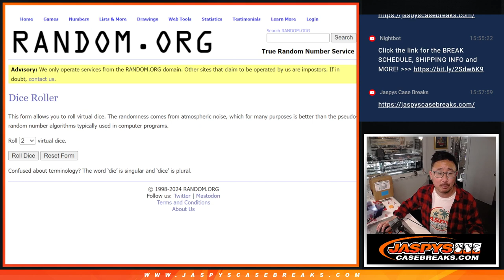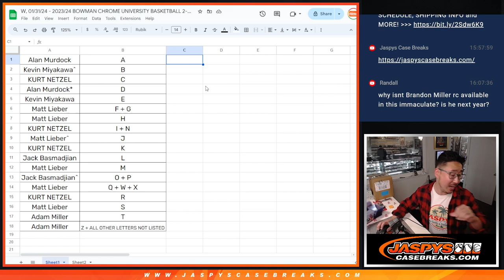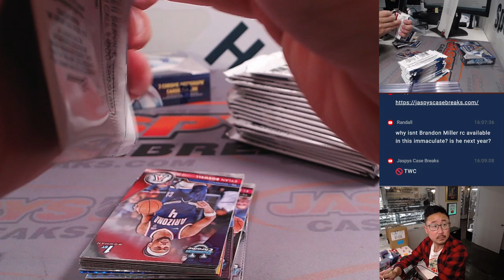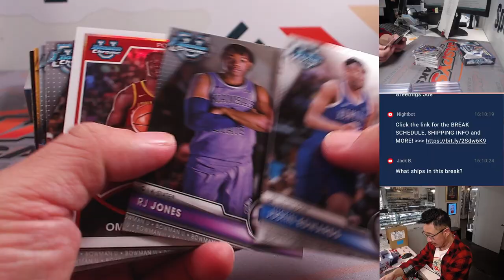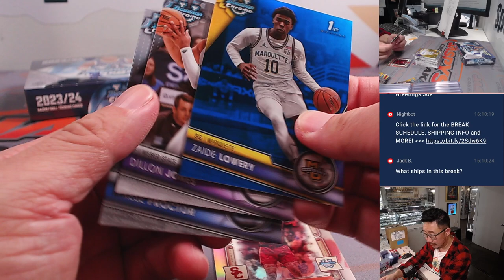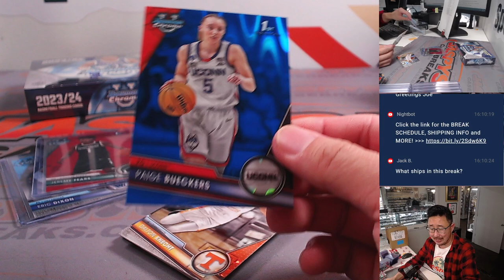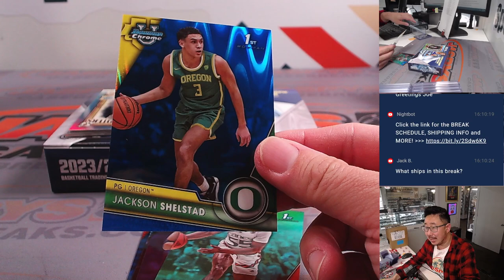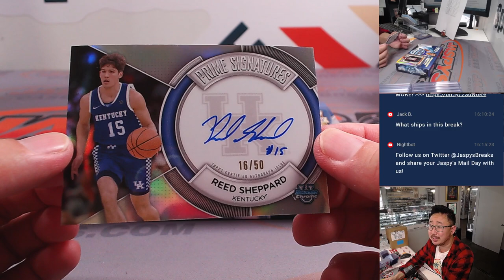W, 01/31/24 - 2023/24 BOWMAN CHROME UNIVERSITY BASKETBALL 2-BOX BREAK *RANDOM LETTER* #17